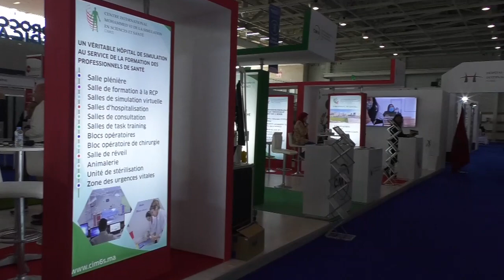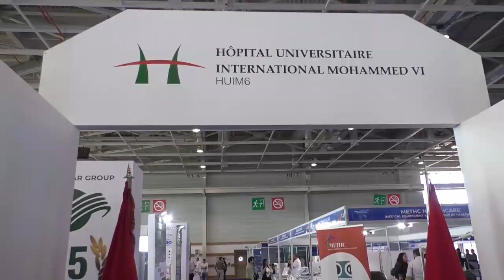Salon international de la santé 2023 El Jadida Maroc